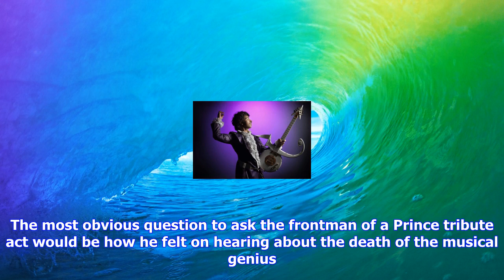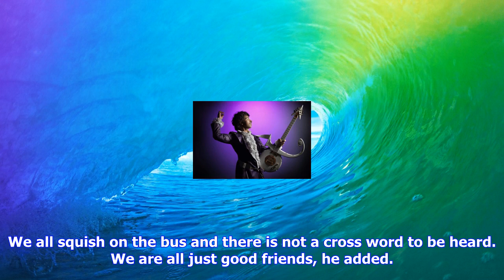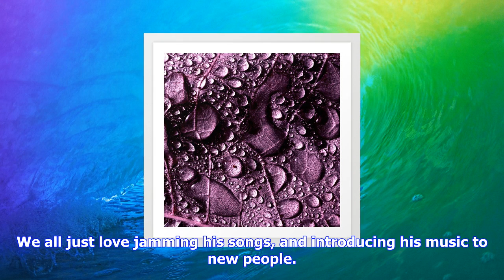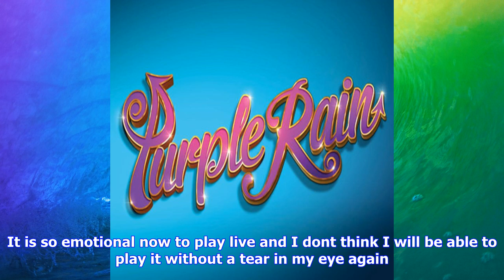Breaking News | Blackpool will see some purple rain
Blackpool will see some purple rain

Purple Rain, fronted by the charismatic Jimi Love, are a worldclass live celebration of the music, l...